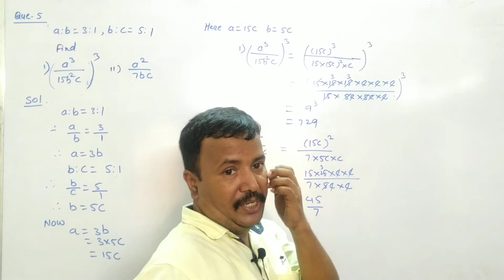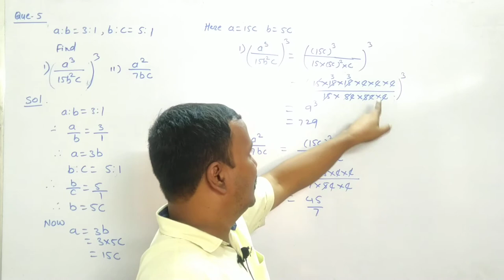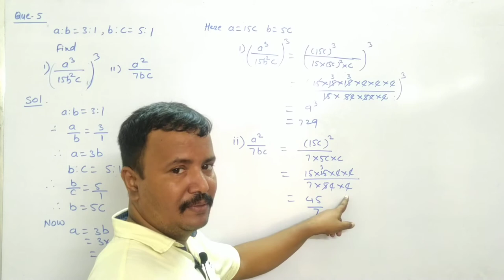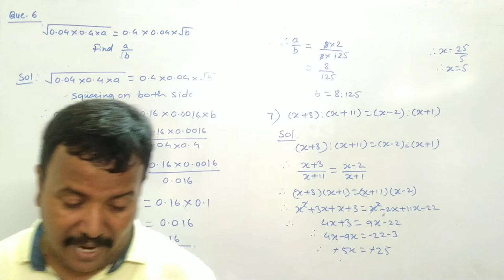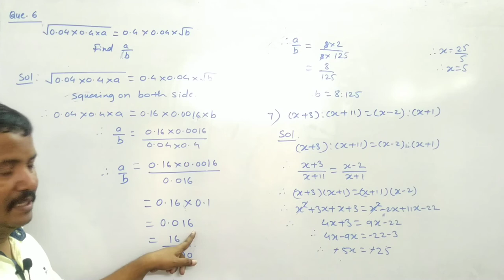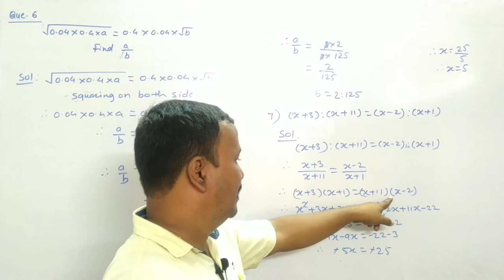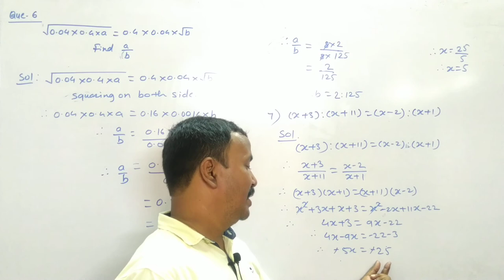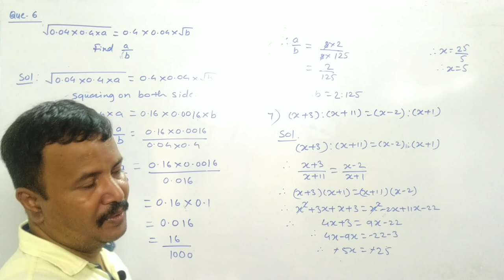Class 9th | SSC | Maths 1 | Chap 4 | Ratio and Proportion | Ex 4.2 | Q5 to Q7